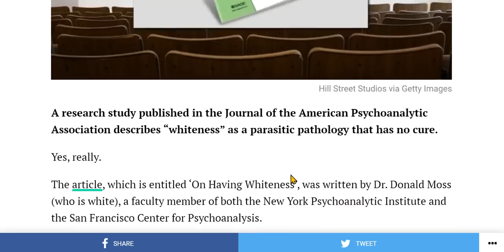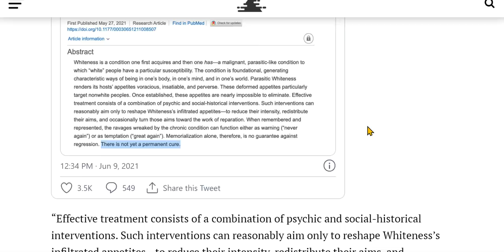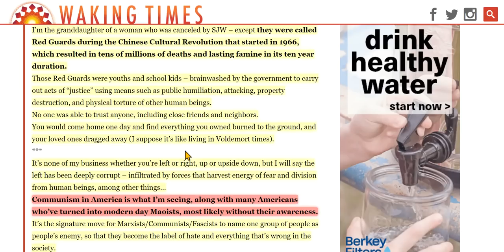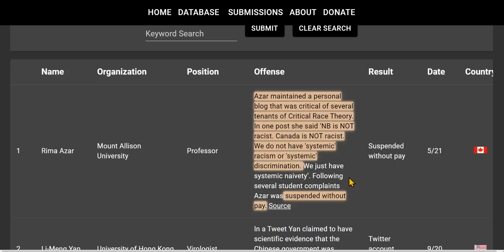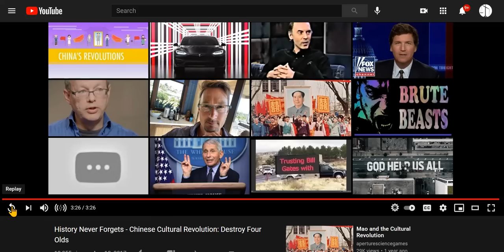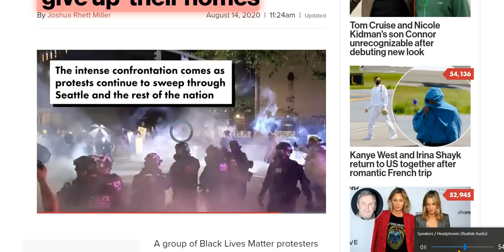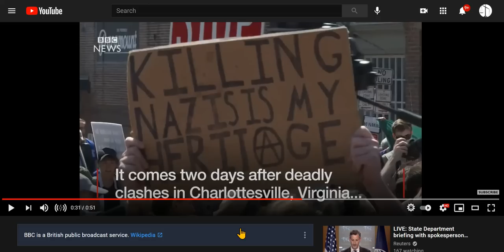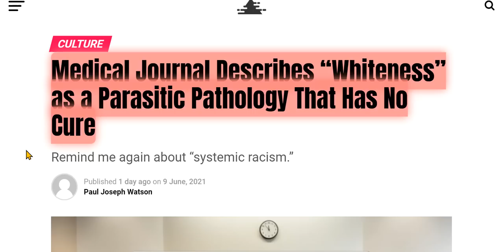China Preparing To Attack US? Behavioral Comparison of Red Guard & BLM (Part 6)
As you can see from the videos included in this video,.  the BLM is using the same tactics Mao's Red Guard used against it's own people, it's own history, it's statues, it's own property. Links are below.

All other articles can be accessed by typing the headline in a search engine.
For the videos, type "statues destroyed," and "Mao's Red Guard" in YouTube search bar.